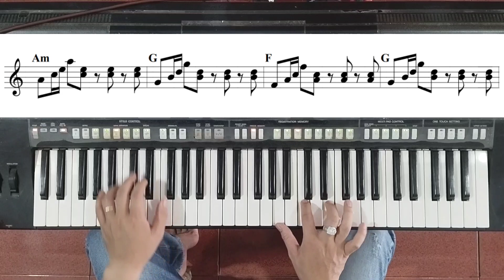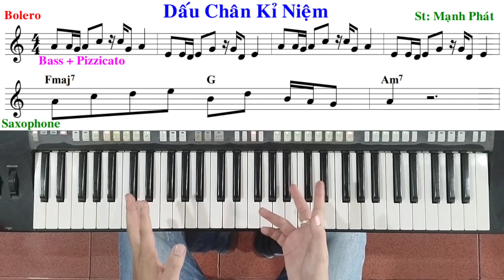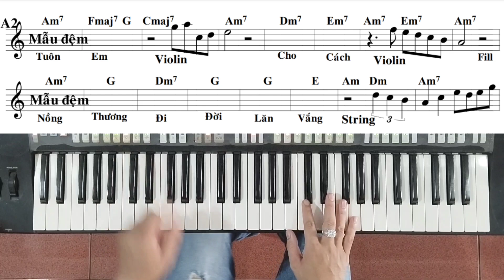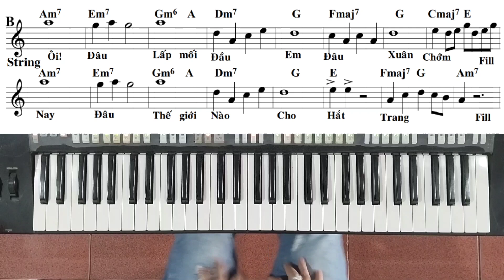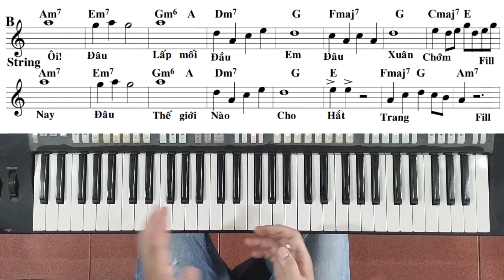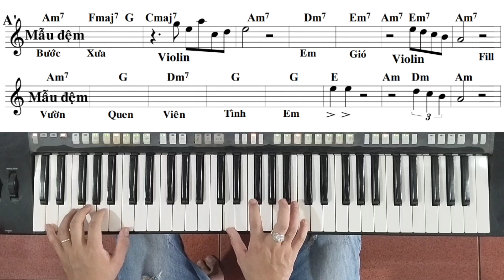Bài: DẤU CHÂN KỈ NIỆM | Hướng dẫn đệm hát - Ku Tèo Piano.